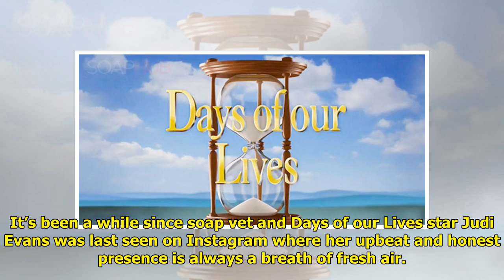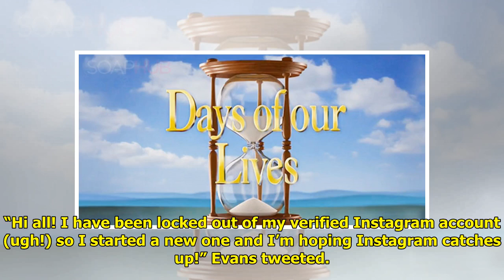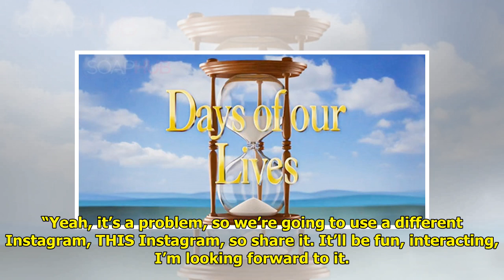DAYS Star Judi Evans Rejoins The Social Media Instagram World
It’s been a while since soap v...